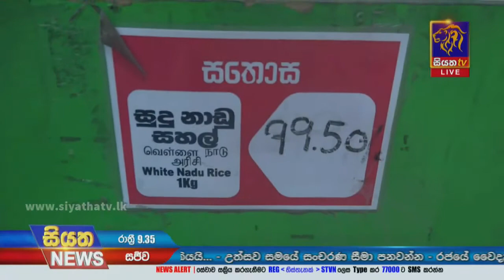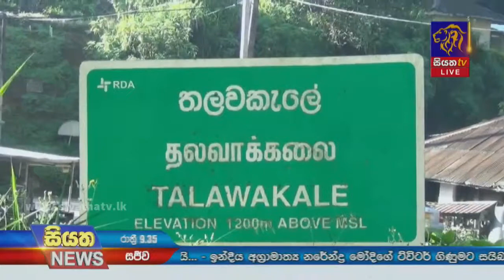උත්සව සමය වෙනුවෙන් ජනතාවට සහන රැසක් | Siyatha News